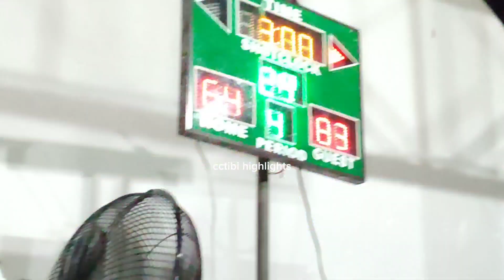sanggunian kabataan ng salawag basketball league Filinvest vs Viva homes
sanggunian kabataan ng barangay salawag basketball league
Filinvest vs viva homes

(cctibi highlights)

Thank you for the Love in support!